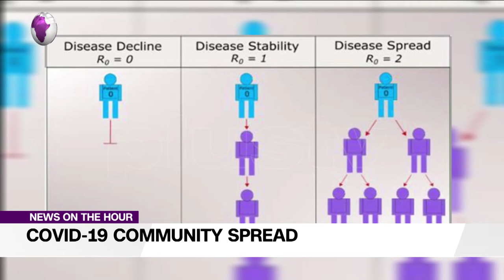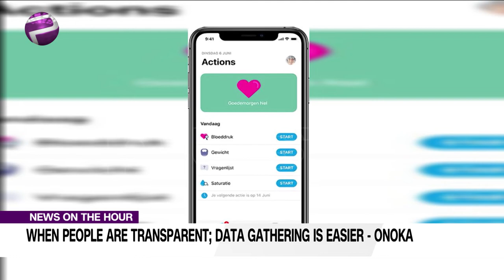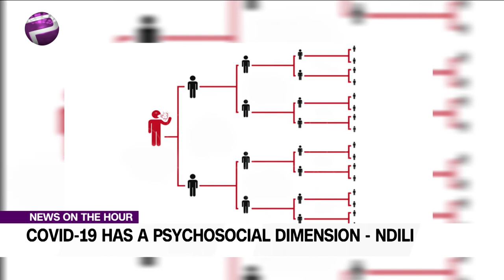COVID19 Has A Psychosocial Dimension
Nigeria has recorded 436 new cases of COVID-19, bringing the number of confirmed infections to 20,244.

Prof. Chima Onoka, Executive Secretary Of Christian Medical and Dental Association of Nigeria, Abuja and Njide Ndili, Country Director PharmAccessNG joined Plus TV African on the news.